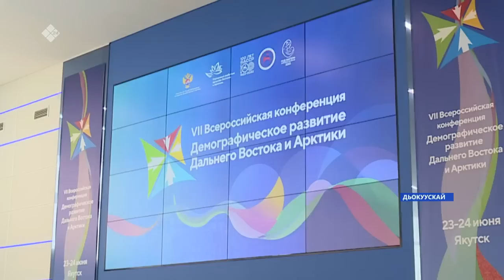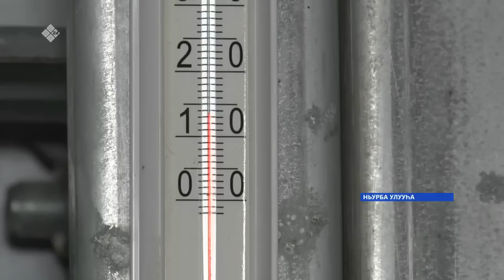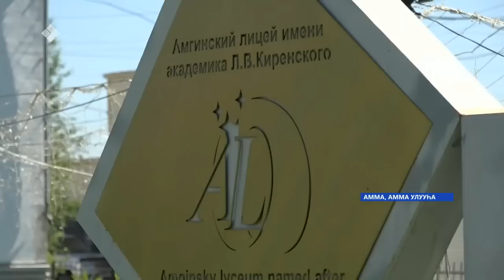«Саха сирэ» информационнай биэрии. Бэс ыйа 23 күнэ 20:30ч